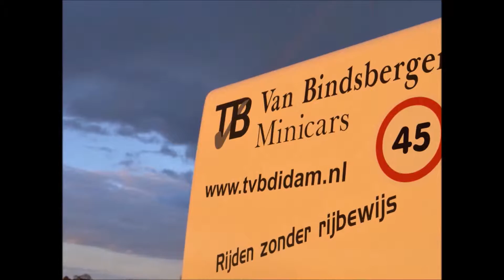Van Bindsbergen Minicars | Brommobielen Aixam, Microcar, Ligier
Korte video van onze huidige voorraad.